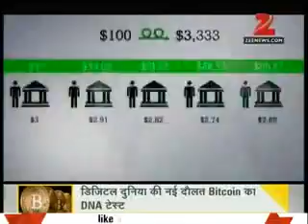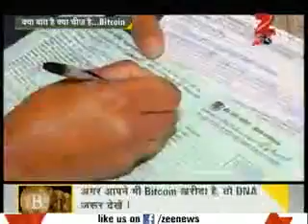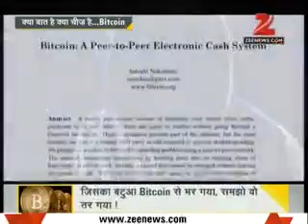what is bit coin